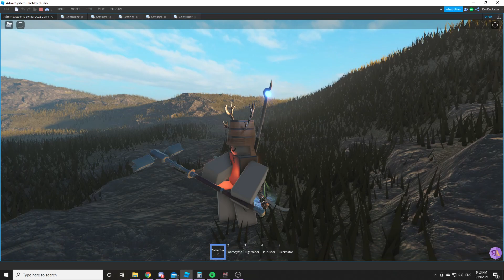[DEMO] Dynamic Tool Holsters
Here you can see how tools automatically place themselves on your character based on their settings. This way you could potentially have several weapons in your inventory and on your body at all times.